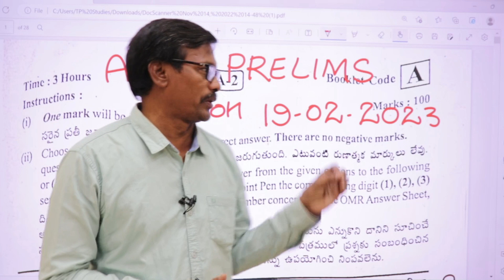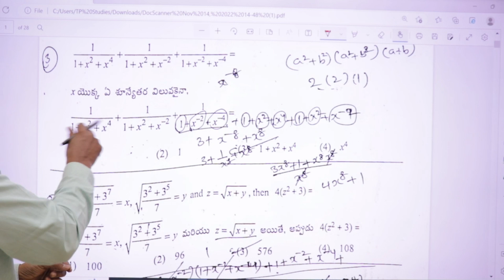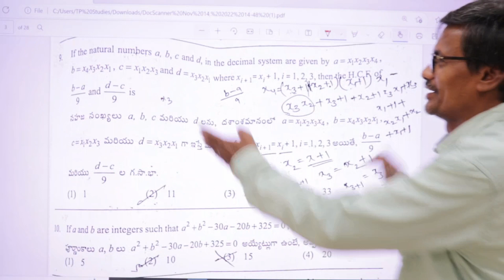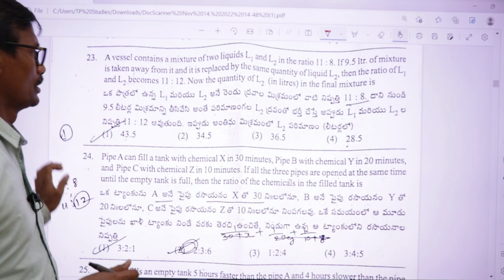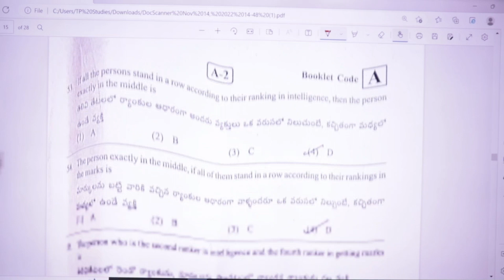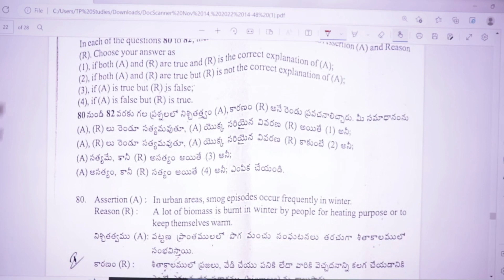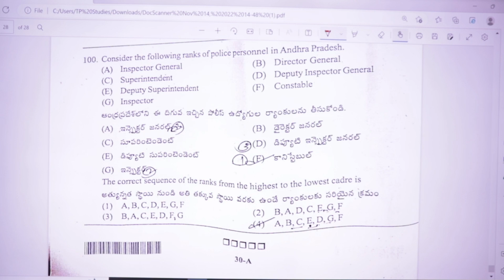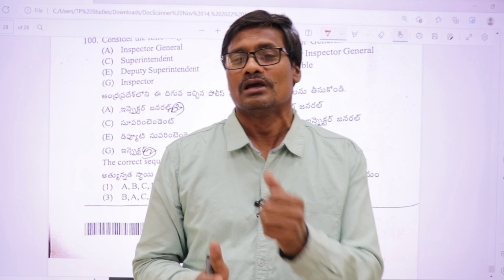SI ప్రిలిమినరీ ఎగ్జాం అనాలిసిస్ | SI Arithmetic & Reasoning exam